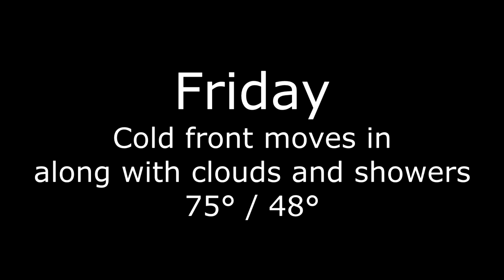Sept. 22, 2016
Hope everybody had a good day!
Fall is here!